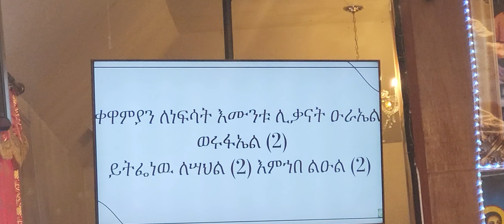ወረብ(Wereb)Eritrean 🇪🇷 Orthodox Tewahdo church Oakland Medhanie Alem by youth Deacons ❤️!!